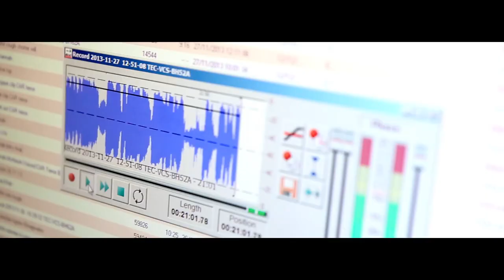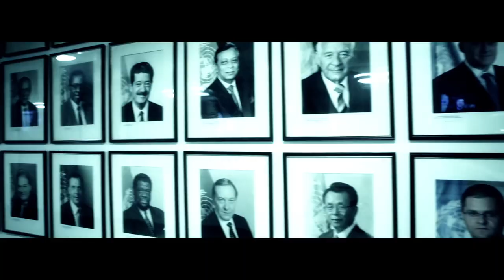Trailer Manu DIBANGO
BN PROD, CINQ2TROIS PRODUCTIONS, SOIR AU VILLAGE present... Imagine to be in the steps of a unique man, a music legend. Imagine a trip with him from Africa to Europ and the United States. Imagine to listen him, creating, playing, orchestrating. Imagine to follow the elephant way during 90’. The last big elephant of the XX century.